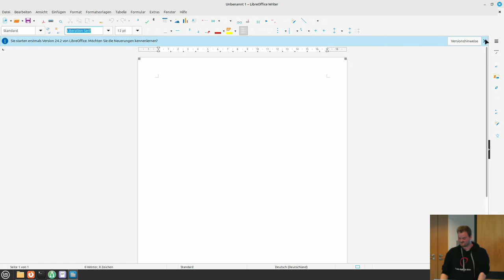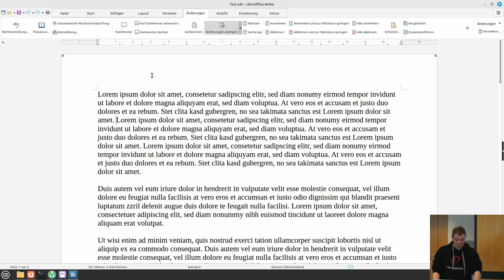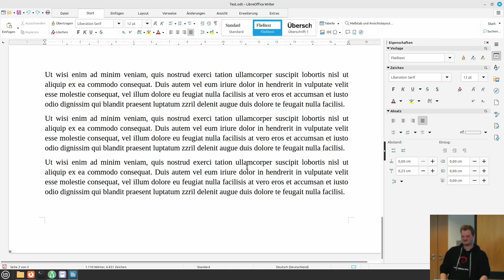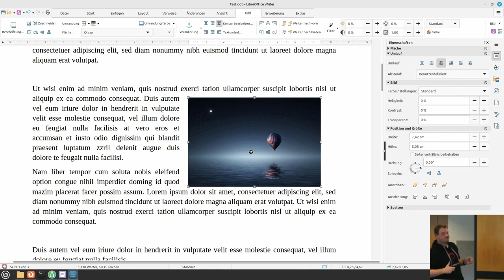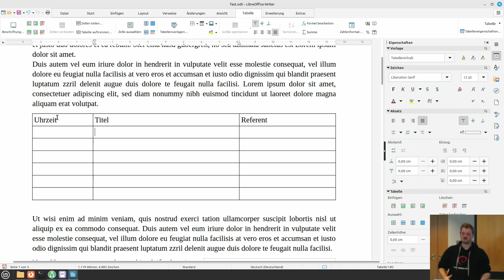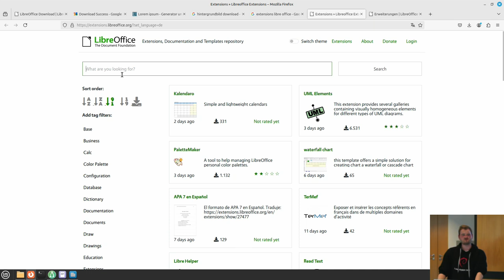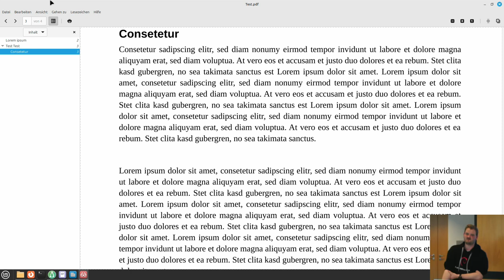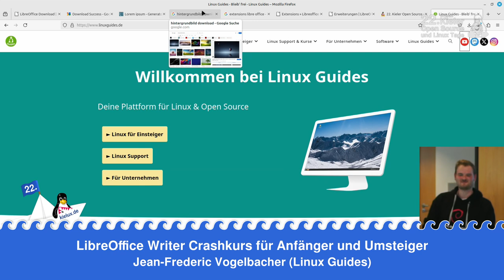LibreOffice Writer Crashkurs für Anfänger und Umsteiger [22. Kielux 2024]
Ein Vortrag von Jean-Frederic Vogelbacher

Mit diesem Workshop lernen Sie die wichtigsten Funktionen von LibreOffice Writer kennen und können sofort mit der Erstellung eigener Dokumente beginnen. Mitmachen auf dem eigenen Rechner gerne erwünscht.

Inhalt:
1. Einführung
- Vorstellung von LibreOffice und Writer
- Installation von LibreOffice und Sprachpaketen
- Installation von Fonts (Google Fonts, Microsoft Fonts)
- Konfiguration der Ansichts-Einstellungen

2. Registerkarten im Detail
- Start: Formatierung von Text, Überschriften, Absätzen, Einzügen
- Einfügen: Seitenumbruch, Titelseite, Spalten, Tabellen, Bilder, Diagramme, Hyperlinks, Querverweise
- Layout: Seitenränder, Ausrichtung, Seitengröße, Spalten, Silbentrennung, Zeilennummerierung
- Bezüge: Inhaltsverzeichnis, Fußnoten, Endnoten, Querverweise, Lesezeichen
- Überprüfen: Rechtschreibung, Thesaurus, Wortzählung, Kommentare
- Ansicht: Verschiedene Ansichtsmodi, Zoom, Navigator
- Datei: Vorlagen, Exportieren als PDF, Druckoptionen

3. Praktische Übungen
- Erstellen eines einfachen Dokuments mit verschiedenen Formaten
- Einfügen von Tabellen, Bildern und Diagrammen
- Erstellen eines Inhaltsverzeichnisses
- Verwalten von Fußnoten und Endnoten
- Exportieren des Dokuments als PDF (erweitert)
- Drucken des Dokuments (erweitert)

4. Tipps und Tricks
- Nützliche Tastenkürzel
- Hilfe-Funktion in LibreOffice
- Online-Ressourcen und Tutorials

5. Fragen und Antworten